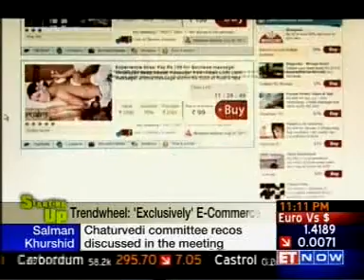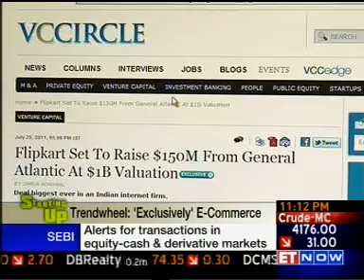ET now - video footage on start ups